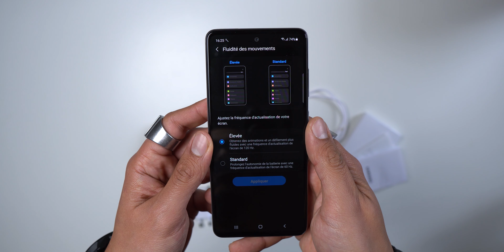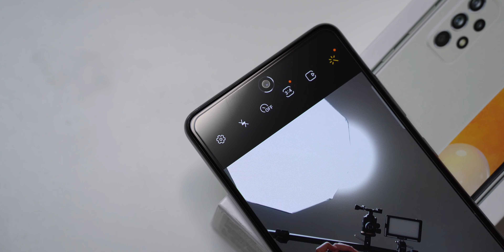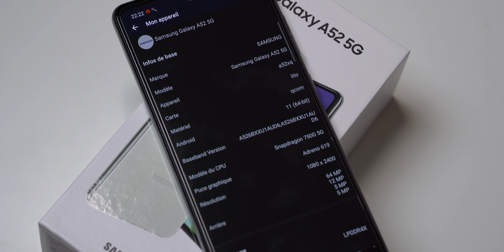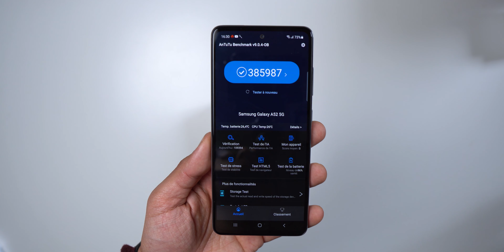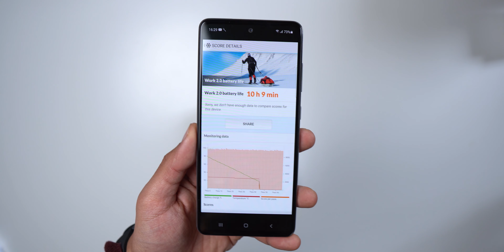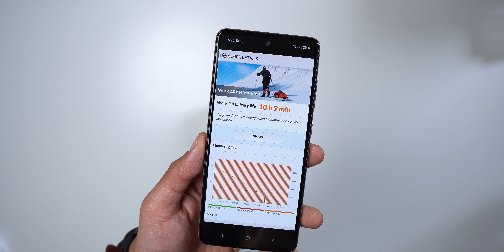Samsung Galaxy A52 5G : TEST du milieu de gamme à moins de 500€ !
Le Samsung Galaxy A52 est le milieu de gamme de la marque et permet d'avoir de la 5G, un écran super Amoled 120hz, un capteur principal de 64MP.

Coque ESR avec pied métallique
Protection d'écran et capteurs ESR
Coque transparente ESR

Samsung A52 5G
Samsung A52 4G

📧 Pour m’écrire 📧
WeChat: chinaddict_fr

(1 mois offert via le lien)

Appareil Photo
Objectif 1
Objectif 2